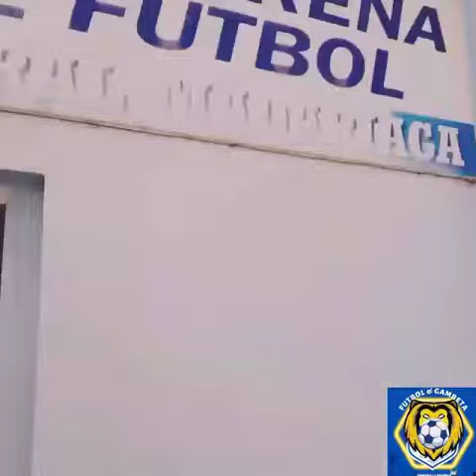Resumen NIÑO PORA VS MADARIAGA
RELATOS JAVIER PALERMO